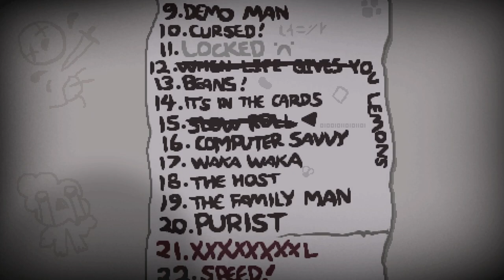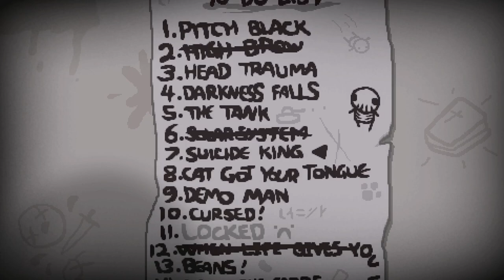TildeShambles - The Binding Of Isaac: Repentance - Part 84